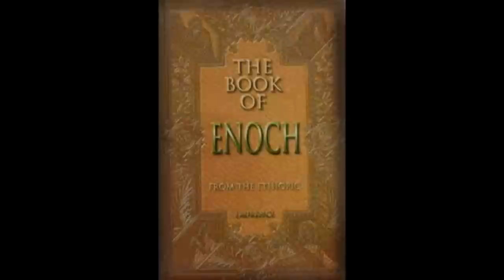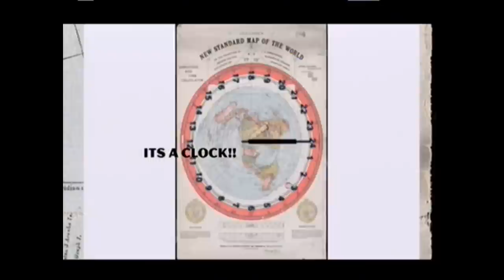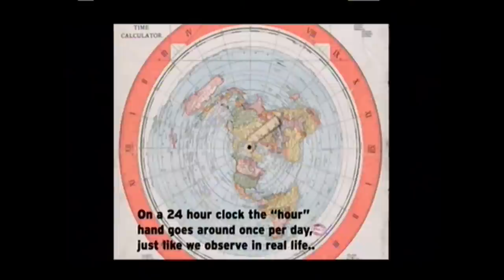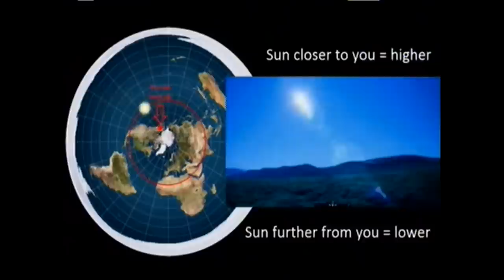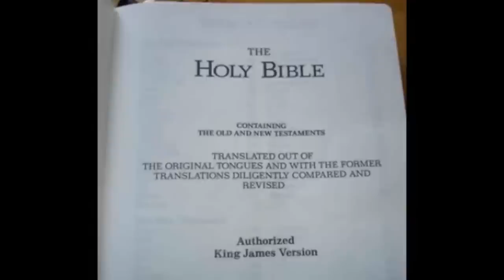Flat Earth Sun & Moon Traverse Numbered Portals!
Holy Angel Uriel shows Enoch all the precise cosmological laws, assignments & courses of the sun and moon and exactly how they work over our level biblical Earth system.  Our God is a very purposeful, meticulous designer. Our biblical closed system is much like a fine wrist watch. This audio is read from the book of Enoch's section on the luminaries of Heaven read

The Book of Enoch is clearly God inspired & should have not been left out of the bible.
John 21:25King James Version (KJV)
25 And there are also many other things which Jesus did, the which, if they should be written every one, I suppose that even the world itself could not contain the books that should be written. Amen.

THE BIBLE QUOTES THE BOOK OF ENOCH IN JUDE
JUDE 1: 14 And Enoch also, the seventh from Adam, prophesied of these, saying, Behold, the Lord cometh with ten thousands of his saints,
15 To execute judgment upon all,

Scripture clearly points out the different locations of the sun and moon over our stationary, level, biblical earth.
Joshua 10

13 And the sun stood still, and the moon stayed, until the people had avenged themselves upon their enemies. Is not this written in the book of Jasher? So the sun stood still in the midst of heaven, and hasted not to go down about a whole day.

_Notice he didn't tell the earth to be still._

*Earth does not spin or orbit a sun.*
1 Chronicles 16:30: “He has fixed the earth firm, immovable.”
Psalm 93:1: “Thou hast fixed the earth immovable and firm ...”
Psalm 96:10: “He has fixed the earth firm, immovable ...”
Psalm 104:5: “Thou didst fix the earth on its foundation so that it never can be shaken.”
Isaiah 45:18: “...who made the earth and fashioned it, and himself fixed it fast...”

*There are no ends or a face on a infinite sphere*
Job 28:24
24 For he looketh to the ends of the earth, and seeth under the whole heaven;

*The Earth has a face, faces are on one side, the back of my head is not my face. No face can be on a sphere.*
Genesis 11:7"let us go down, and there confound their language, that they may not understand one another's speech."
8 So the Lord scattered them abroad from thence upon the face of all the earth: and they left off to build the city.

*How God Precisely set up our cosmology*
Genesis 1:6 And God said, Let there be a firmament in the midst of the waters, and let it divide the waters from the waters.

7 And God made the firmament, and divided the waters which were under the firmament from the waters which were above the firmament: and it was so.

16 And God made two great lights; the greater light to rule the day, and the lesser light to rule the night: he made the stars also.

17 And God set them in the firmament of the heaven to give light upon the earth,

Revelation 6:13
13 And the stars of heaven fell unto the earth, even as a fig tree casteth her untimely figs, when she is shaken of a mighty wind.

_Notice if stars are giant suns like NASA & the so called scientists claim this above verse would have to be a lie. This verse is the truth and NASA & the scientists are lying._

Luke 4:5 And the devil, taking him up into an high mountain, shewed unto him all the kingdoms of the world in a moment of time.

13 And the sun stood still, and the moon stayed, until the people had avenged themselves upon their enemies. Is not this written in the book of Jasher? So the sun stood still in the midst of heaven, and hasted not to go down about a whole day.

Isaiah 38:8
8 Behold, I will bring again the shadow of the degrees, which is gone down in the sun dial of Ahaz, ten degrees backward. So the sun returned ten degrees, by which degrees it was gone down.

*NO FALLING OVER THE EDGE ANTARTICA IS A ICE WALL. SURROUNDING EARTH KEEPING THE OCEANS IN.*
Job 26:10 He hath compassed the waters with bounds, until the day and night come to an end. Compass means"go around (something) in a circular course." And this is true Antartica  the ice wall continent.

Isaiah 66:1 Thus saith the Lord, The heaven is my throne, and the earth is my footstool:

Ecclesiastes 1:5 ?
The sun also ariseth, and the sun goeth down, and hasteth to his place where he arose.

The song used for the flight above the clouds is Meek & mighty

*There's zero proof for ball earth.* NASA even admits on their own website that those pictures of earth are composites/paintings and no real pictures of low earth since 1972.